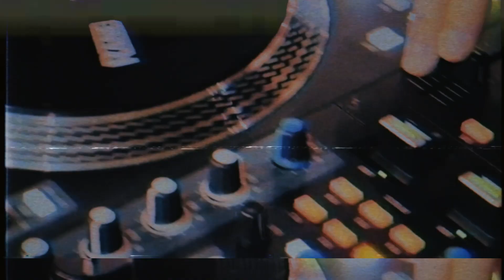[2022 ITF] 초등부 / SOLO 퍼포먼스 - 백은영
[[ 초등부 / SOLO 퍼포먼스 ]]

[ 2022 IM THE FUTURE ]
대한민국 초중고등학생 스트릿댄스 2022년 연말결산

[ 일시 ] 2022년 11월 19일 토요일 - 20일 일요일 오후 1시
[ 장소 ] 충청대학교 컨벤션홀 (청주시 흥덕구 강내면 월곡길 38)

[ 대회 부문 및 시상 내역 ]

1일차 = 19일 토요일 - PERFORMANCE
초등부 솔로 퍼포먼스 : 1위 50만원 / 2위 20만원
중등부 솔로 퍼포먼스 : 1위 50만원 / 2위 20만원
고등부 솔로 퍼포먼스 : 1위 50만원 / 2위 20만원
초등부 듀엣 퍼포먼스 : 1위 100만원 / 2위 50만원
중등부 듀엣 퍼포먼스 : 1위 100만원 / 2위 50만원
고등부 듀엣 퍼포먼스 : 1위 100만원 / 2위 50만원
초등부 크루 퍼포먼스 : 1위 200만원 / 2위 100만원
중고등부 크루 퍼포먼스  : 1위 200만원 / 2위 100만원

2일차 = 20일 일요일 - BATTLE
초등부 솔로 배틀 : 1위 200만원 / 2위 50만원 / BEST4 20만원씩
중등부 솔로 배틀 : 1위 200만원 / 2위 50만원 / BEST4 20만원씩
고등부 솔로 배틀 : 1위 200만원 / 2위 50만원 / BEST4 20만원씩

[ JUDGES ]
POPPIN J(World Fame Us)
BABYSLEEK(Uptown Family)
MR.SPLIT(Cosmic D-Flo)

[ MC ] HEO KYUNG KOO(Flowmaker)
[ DJ ] JOOPOP(Earth Quake, Prodigal Crew, Run DJ)
[ FILM ] HAMONG(Lock’N’Lol Crew / Locky Station)

[ BATTLE GUESTS ] - 2022 ALLSTYLEZ VOL.3 WINNERS
초등부 : 이윤영 LOCKER RANA - 세종시 / 올스타즈 댄스학원 / 여울초등학교
중등부 : 전예진 YEJIN - 부천시 / JB 댄스학원 / 서운중학교
고등부 : 황세훈 GOLDBIRD LOCK - 서울시 / FRENCH FRIEZ / 한림연예예술고등학교

[ 주최 ] LOCKER MONG 김승현
[ 장소 후원 ] 충청대학교 실용댄스과
[ 협력 ]
세종시 올스타즈 댄스학원
뉴스트릿댄스코리아
세종시스트릿댄스협회(널리세종을춤추게하라)